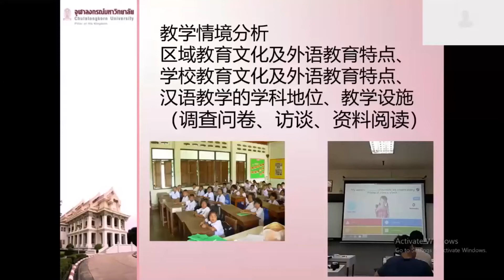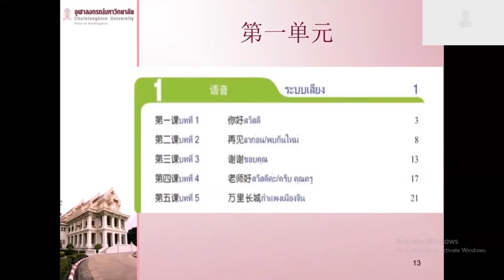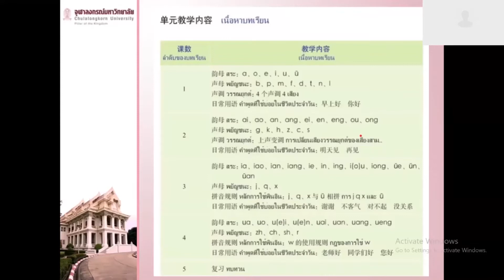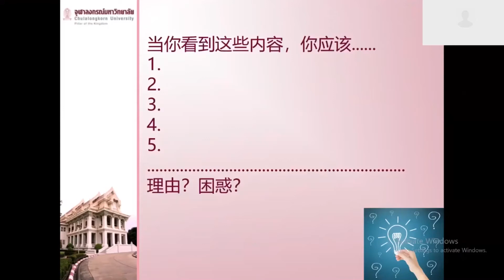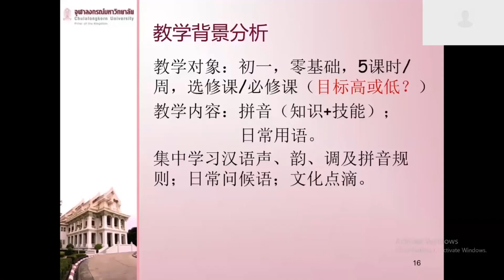บันทึกงานอบรมออนไลน์ แบบเรียนจีนชุด “ภาษาจีนวันละนิด เล่ม 1” หัวข้อ 天天汉语—泰国中学课本“一课一备” ตอนที่ 2_2/3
แบบเรียนจีนชุด“ภาษาจีนวันละนิด” เป็นตำราเรียนสำหรับผู้เรียนระดับพื้นฐาน-ระดับต้น มีทั้งหมด 6 เล่ม เนื้อหาเหมาะสำหรับนักเรียนมัธยมในประเทศไทย เน้นรูปแบบทักษะการสื่อสาร โครงสร้างภาษา เนื้อหาทางวัฒนธรรม โดยอ้างอิงตามคำศัพท์ ไวยากรณ์ตามการสอบวัดระดับความรู้ภาษาจีนระดับสากล (HSK汉语水平考试大纲)แบบใหม่ เนื้อหาภายในเล่มเชื่อมต่อระหว่างการเรียนและการสอบ

ร้านหนังสือจีนนานมีภายใต้กลุ่มบริษัท นานมี จำกัด ร่วมกับสำนักพิมพ์มหาวิทยาลัยภาษาและวัฒนธรรมปักกิ่ง (北京语言大学出版社) กลุ่มบริษัทจำหน่ายหนังสือภาษาต่างประเทศของจีน (中国国际图书贸易集团公司) จัดงานอบรมออนไลน์แบบเรียนจีนชุด “ภาษาจีนวันละนิด เล่ม 1” หัวข้อ天天汉语—泰国中学课本“一课一备”ในรูปแบบบันทึกวิดีโอขึ้น เนื้อหามีทั้งหมด 15 ตอน บรรยายโดยอาจารย์เฝิง ลี่ผิง ผู้แต่งจากมหาวิทยาลัยครูปักกิ่งและคณะ ผู้สนใจสามารถเข้ารับชม และดาวน์โหลดตัวอย่างหนังสือ(PDF)พร้อมกับเอกสารแนะนำแบบเรียนจีน (PDF) ชุดนี้ได้ที่

ผู้เข้าร่มอบรมทุกท่านสามารถพิมพ์คำถามหรือข้อสงสัยเกี่ยวกับเนื้อหาในงานอบรมครั้งนี้ไว้ได้ที่คอมเมนต์ ทางผู้จัดจะดำเนินการตอบโดยเร็วค่ะ

Update!!! สำหรับงานอบรมออนไลน์แบบเรียนจีนชุด “ภาษาจีนวันละนิด เล่ม 2”มีกำหนดจัดในช่วงเดือนพฤษภาคมนี้ผ่านทางZOOM รายละเอียดจะแจ้งให้ทราบอีกครั้งภายหลังผ่านช่องทางLINE/FACEBOOK ของกลุ่มบริษัท นานมี จำกัด ผู้สนใจสามารถลงทะเบียนผ่าน Google Forms ได้ตั้งแต่บัดนี้จนถึงวันที่ 30 เมษายน พ.ศ.2565

พิเศษ!!!  ผู้เข้าร่วมอบรมทุกท่านจะได้รับเกียรติบัตร (ดิจิตอล) จากสำนักพิมพ์มหาวิทยาลัยภาษาและวัฒนธรรมปักกิ่ง เมื่อผ่านการอบรมครบทั้ง 2 เล่ม

ผู้ที่สนใจสั่งซื้อแบบเรียนจีนชุด“ภาษาจีนวันละนิด”หนังสือและนิตยสารจีนสามารถติดต่อได้ที่ร้านหนังสือจีนนานมีทั้ง 2 สาขา หรือติดต่อสอบถามเพิ่มเติมได้ที่
• ร้านหนังสือจีนนานมี สาขาสาทร (อาคารสำนักงานใหญ่)
ที่อยู่ : 146 ถนนสาทรเหนือ แขวงสีลม เขตบางรัก กรุงเทพฯ 10500
• ร้านหนังสือจีนนานมี สาขาเยาวราช
ที่อยู่ :  632-6 ถนนเจริญกรุง เขตสามแยก กรุงเทพฯ 10100
Line/Facebook: @nanmeechinesebooks